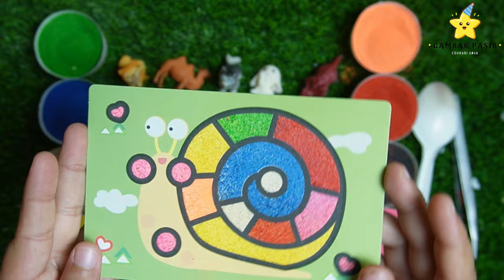146, kids,science,toys,games,play,fun,challenge,coloring,art for kids,kids channel,drawings for kids